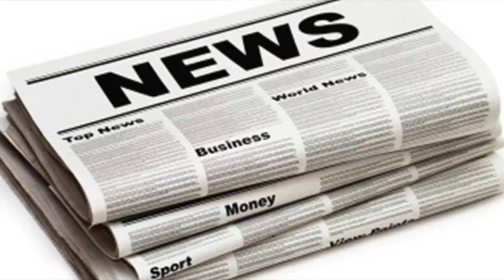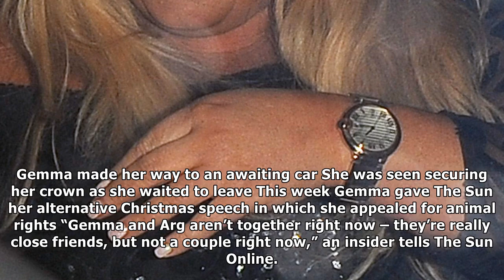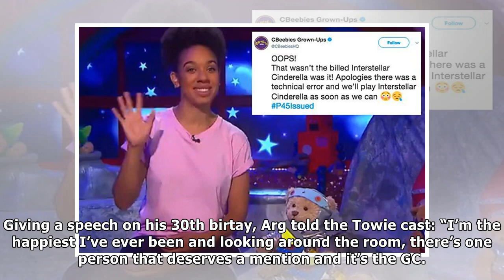Gemma collins looks royally stunning in a sheer black dress and tiara| UK News 24H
GEMMA Collins cemented her position as reality royalty as she left a club in London wearing a sparkling tiara and sheer black gown. The Towie star loo...